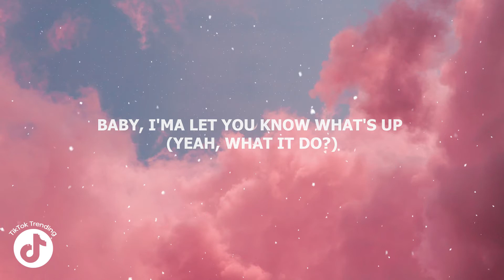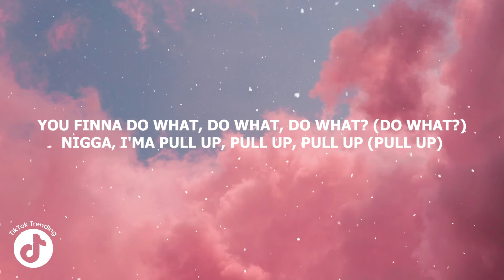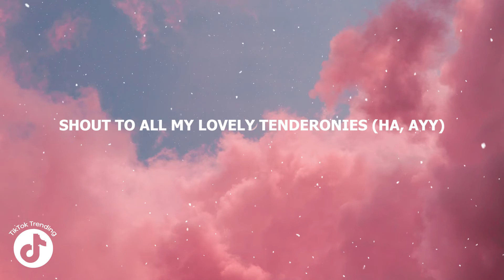Lew Mr. Blue - Sweetladychallenge (Lyrics) | thick lightskin from la lyrics song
Lyrics:
[intro: lew mr. blue]
yeah, yeah
like '03

[verse]
you know i like 'em dark skin like shay-shay (like shay-shay)
but light skin be my favorite (my favorite)
want to hear my confessions?
say "yeah"
baby, i'ma let you know what's up (yeah, what it do?)
i just really want to fuck (yeah, i do)
give it up, baby, can't get enough (give it up)
feel the rush when i'm busting a nut (nut)
me and your bitch between the sheets, i can bang that (i can bang that)
have her running from the dick, she can't take that (can't take it)
lamp cover 'round her waist, take the skirt off (take it off)
on my mom, i just bapped, had to skrrt off (skrrt off)
temp rising (rise), she climbing (climb)
so wet and so tight whеn i slide in (slide)
she whimpеr, she whining (ahh-ahh)
hands around her throat, i get violent (ah-ah)
not abusive (no), not controlling (nah)
it's hot outside, but it's snowing (ah-ah)
white girl, can i rock your world? (your world)
chocolate and vanilla swirl (uh)
thick light skin from l.a. (l.a.)
and she got a lil' belly (bel— belly)
one day i'ma marry damonni (uh-huh)
fuck a gym, i love your body (ah, ah, ah)
my body wants your body (i do)
kehlani, she tsunami (so wet)
i pull up in that mase' (skrrt-skrrt)
all white, i'm feeling godly (uh-huh)
and i know i ain't right (know i ain't right)
all these women in my life (all these women in my life)
i ain't gotta think twice (twice)
now i'm upping the price (price)
why (why) you (you)
have so much to say 'bout my life? (my life)
love yours (love yours), i love mine (mine)
and i did this song for the hype
they ain't coming like me (like me)
can't fuck her like me (like me)
make a movie, spike lee (spike lee)
look yoked in a thin white tee (uh-uh-uh-uh)
light brown skin like beyoncé (beyoncé)
mexican like monsé (monsé)
say "yeah"
grew up, grew up, grew up
am i a screw up, screw up, screw up? (am i?)
you finna do what, do what, do what? (do what?)
nigga, i'ma pull up, pull up, pull up (pull up)
chris brown how i take her down (take her down)
love sounds, baby, we go rounds
look in her eye (eye), snatch her soul (soul)
use to want you so bad, now i don't (uh-uh-uh-uh)
did her wrong 'cause how she lie (lie-lie)
niggas ain't shit (shit), bitches ain't right (right, right)
think i'm the shit (shit), bitches be fly (fly, fly)
so dope it's a natural high (uh)
ain't girl my girlfriend (no), i ain't your boyfriend (no)
no cuffing, we just enjoying (uh-uh)
not cocky, i am flamboyant (uh-uh)
come cruise, take you on a voyage (uh-uh-uh-uh)
don't be scared of the dark (of the dark)
be my light, you a star (you a star)
why you acting so hard? (ooh, why?)
baby, let down your guard (let it down)
i'll secure you (you), keep me near you (you)
soul crying for help, i can hear you (i can hear you)
independent (uh), don't fear you (you)
ooh, i love it, got career, too (uh-uh-uh-uh)
[outro]
shout to all my lovely tenderonies (ha, ayy)
i just wanna say, sweet lady (huh?)
would you be mine? (uh-uh-uh-uh, uh, uh)
sweet lady (uh-uh-uh-uh, uh, uh)
be my lady (uh-uh-uh-uh, uh, uh)
oh, please (uh-uh-uh-uh, uh, uh)